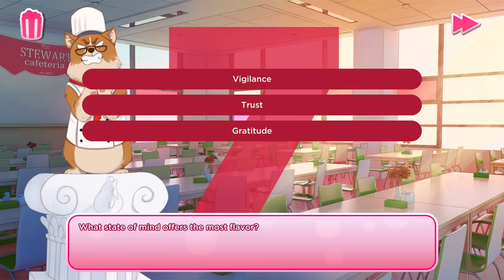Trying out that KFC visual novel for an hour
c  H  i  C  k  E  n